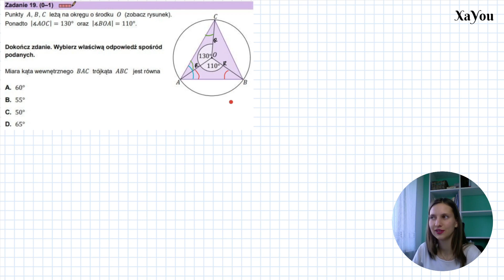Zadanie 19 Próbna Matura Matematyka Grudzień 2022 Rozwiązanie Omówienie Planimetria Okrąg Opisany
UWAGA❗️ ODPOWIEDŹ A❗️❗️❗️
Machnęłam się na koniec w obliczeniach (zmęczenie po kilku godzinach nagrań). Oczywiście 35+25 = 60❗️ 😅 Mam nadzieję, że nie zrobicie na maturze takiego błędu jak ja 🙄 i będziecie czujni do końca❗️

Z filmu nauczysz się:
✅ Jak oznacza się kąty i jak poprawnie je znaleźć na rysunku
✅ że trójkąt, którego jeden z wierzchołków jest środkiem okręgu, a pozostałe leżą na okręgu, jest trójkątem równoramiennym (zawiera dwa promienie okręgu)
✅ Jak wyliczyć kąty przy podstawie w trójkącie równoramiennym
✅ że suma kątów w trójkącie, to zawsze 180 stopni
✅ Logicznego myślenia przy rozwiązywaniu zadań z okręgiem opisanym na trójkącie.

👩‍🏫 Szukasz korepetytora?